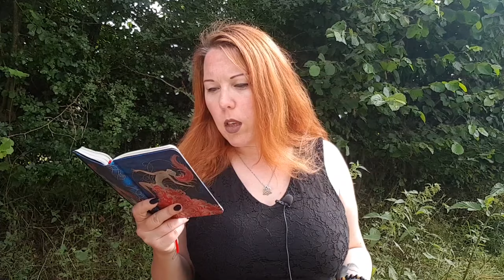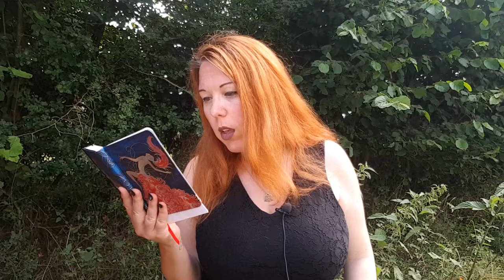FAQ Méthode du verre d'eau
Chapitrage de la F.A.Q. :
02:00 Ne vaut-il pas mieux utiliser une phrase positive ?
09:08 Combien de fois faut-il le faire ?
10:25 Peut-on le faire quand on a plusieurs problèmes ?
11:58 Que faire du papier, ensuite ?
12:50 Doit-on écrire plusieurs fois le problème ?
13:10 Faut-il laver le verre ?
14:30 Aspect psychologique de la méthode, "ça marche pas", conte de fées & moqueries
22:50 Puis-je le faire pour les autres ?
25:26 "Foutaises, c'est de l'immobilisme !"
27:00 L'eau est-elle morte ou vivante ?